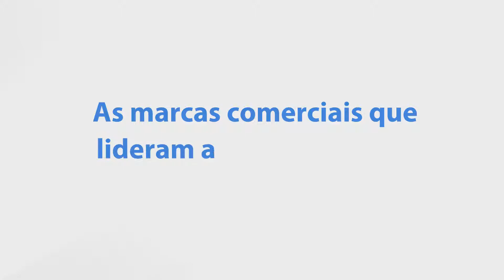NATIVA PERFUMARIA: tudo para os vaidosos, os muito vaidosos e os super vaidosos de bom gosto